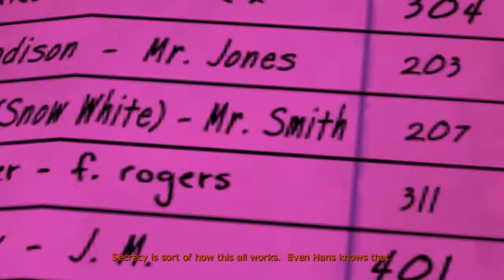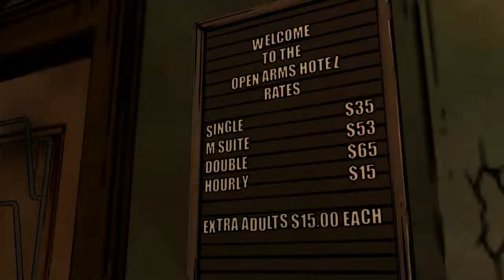Wolf Among Us | ep2-02 || NEKKID POSTERS WOW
★I see nekkid bartender posters but I don't see any in the flesh, I'm so disappointed.
★Don't forget to leave a like or comment